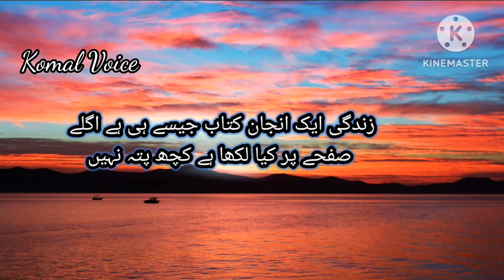Most Beautiful Quotes in Urdu 🌺 Inspired quotes in Urdu 🍂Best quotes in Urdu || Komal Voice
Is video mein aap dekh skate hein;

Quotes
Urdu quotes
Best Quotes
Life quotes
sad quotes
quotes
Aqwal
Quotes lover
Quotes lovers
Quotes channel
Urdu quotes channel
quotes status